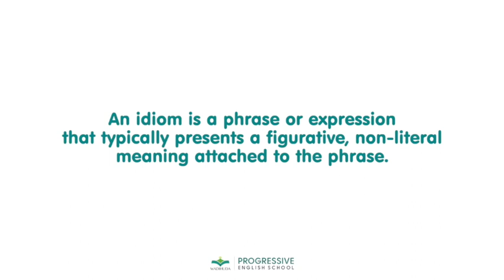English Zenith || Episode 1 || Learn an idiom || English Club || Progressive English School